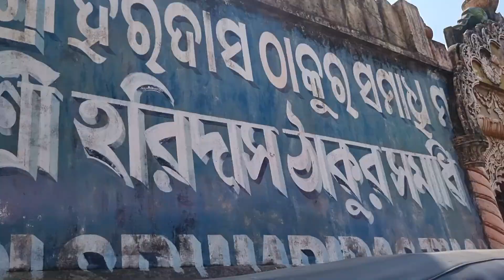শ্রী হরিদাস ঠাকুরের সমুদ্র স্নানযাত্রা |পুরী | Sri Haridas Thakur Nirjan | Puri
স্থান :- শ্রী সিদ্ধবকুল মঠ থেকে সমুদ্র সৈকত l
শ্রী শ্রী হরিদাস ঠাকুর সমাধি মঠ ( স্বর্গদারের কাছে )

আমার এই চ্যানেলের উদ্দেশ্য তোমাদের ভ্রমণকে আরও সুন্দর ও সুরক্ষিত করা।
ভিডিওটি ভালো লাগলে লাইক আর অবশ্যই Comment করে জানাবে তোমাদের মতামত l
তোমাদের Like ও Comments  আমাকে আরও এরকম Video বানাতে উৎসাহিত করবে l

                               ধন্যবাদ 🙏❤️❤️